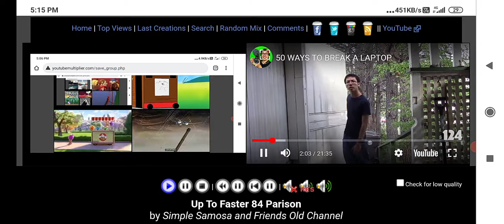Up To Faster 84 Parison